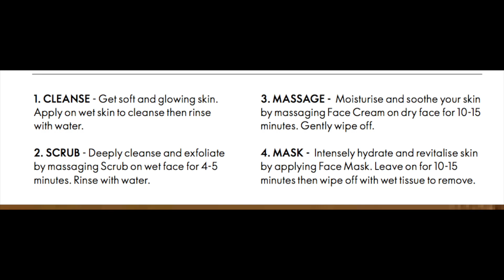Oriflame Flyer 2020 JUNE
Oriflame June Flyer 2020